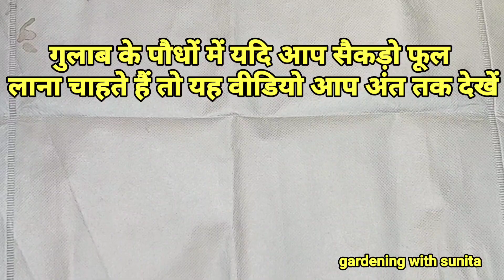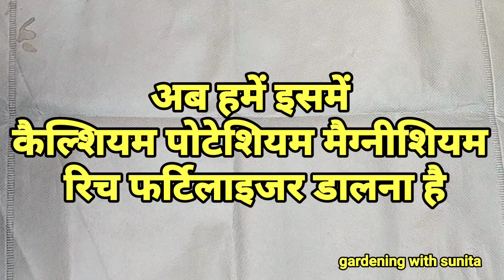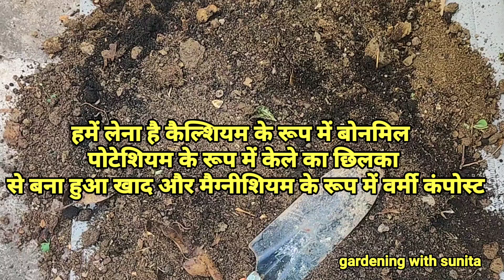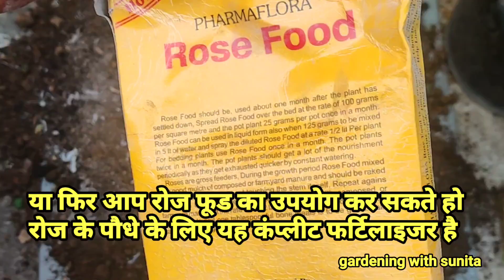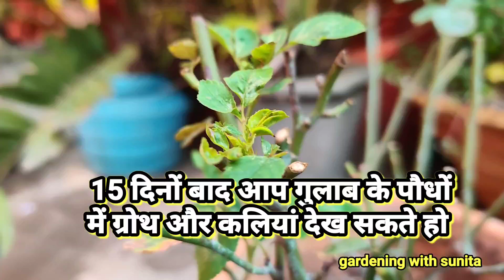How to grow ROSE Flower PLANT.Best fertilizer for Rose plant.do these 5 things Immediately.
How to get maximum growth on ROSE PLANT.Best fertilizer for Rose plant.do these 5things Immediately.

query 👇👇👇👇👇👇

which month is best for rose cutting grow?
how do you grow roses from cutting?
how do you start a rose from a branch?
is it better to root Rose cutting in water or soil?
what is the fastest  way to root Rose cutting?
how to propagate perennial rose cutting?
barahmasi rose flowers cutting?
can you grow a rose bush from a cut flower?
can you root a rose from bouquet?
how long does it take a grows from cutting?
warshik khilne wale gulab ki cutting lagane ka achuk tarika?

Thankyou! 😊😊
MONTHLY UPDATES FOR 🌱🌿⚡MAY⚡🌿